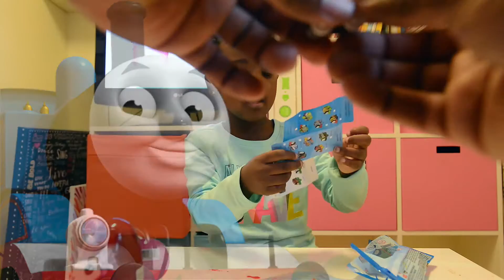Wisdom's Toy Surprise Thomas Train and Love a Lot Bear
Wisdom opens up some toy surprises and also gets some new bubble bath!